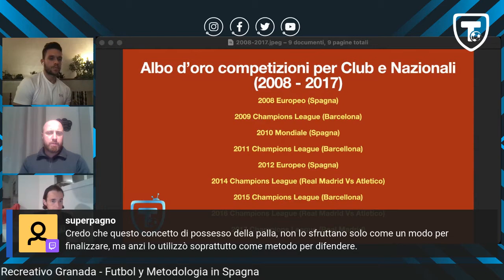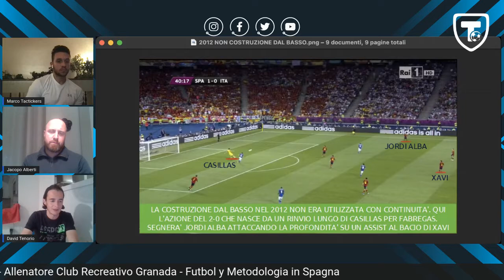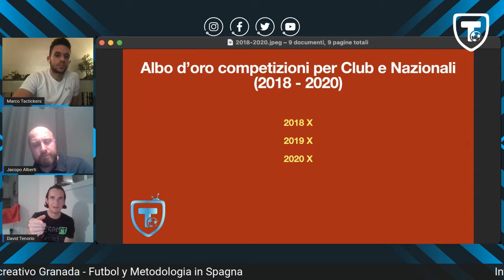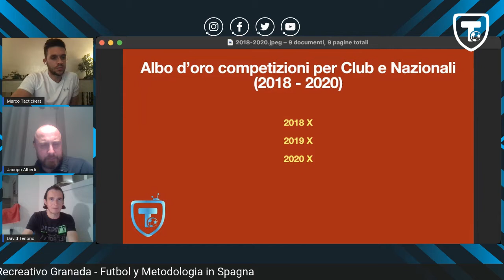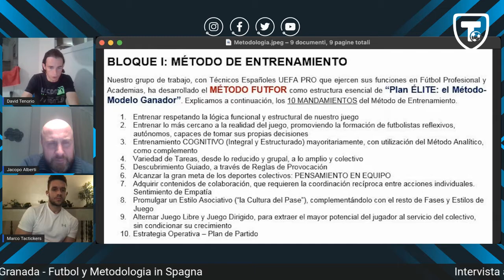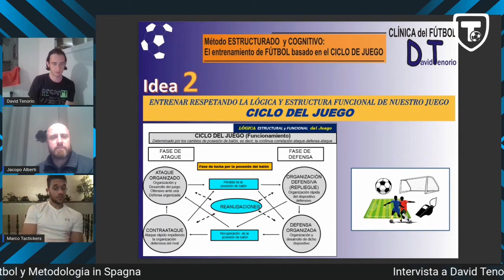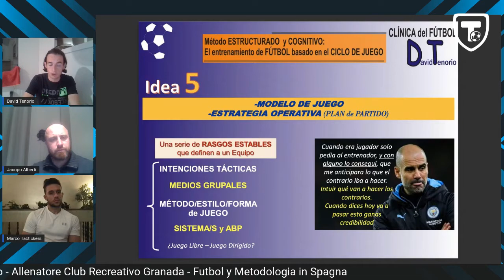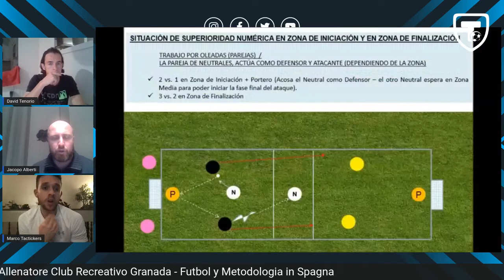Futbol y Metodologia con David Tenorio - Allenatore Granada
Programma:

1) Presentazione
2) Il modello spagnolo - La Spagna oggi (Immagini della Spagna Campeones)
3) Il calcio giovanile in Spagna -   Organizzazione e individuazione del talento
(Immagini della Spagna oggi - Spagna Germania 6-0)
4) Metodologia:
Metodo FUTFOR
Spazio y Tiempo
Entrenamiento Cognitivo
Algunas propuestas practica
5) Idee e principi di gioco di Mister Tenorio (Immagini del Granada B)
6) Conclusioni e domande